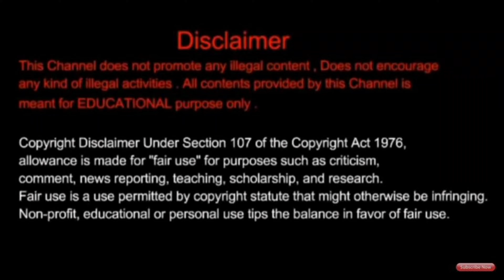Vijay Tv Bigg Boss 6 | Queency Stanley ஆட்டம் போட்ட ஊர்க்காரன் | Kulasai Dasara Dance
Kulasekara Dasara Festival !!!
Dance Video